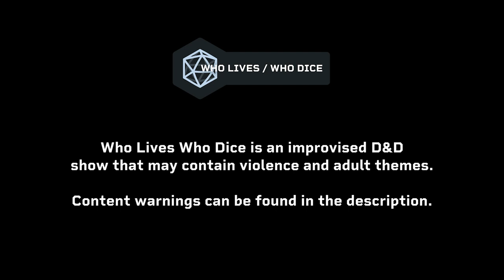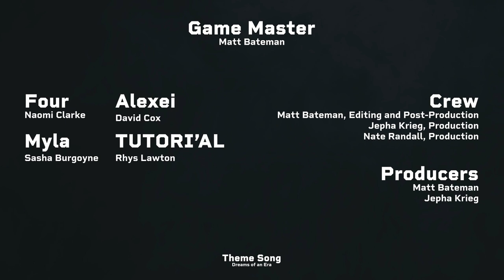Cards, Crescent, and Culture 🔵 @WhoLivesWhoDice | Episode 26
A crowd of devils greet our heroes, and our friends come face to face with the very original powers that continue to doom time to repeat itself.

CAST + CREW